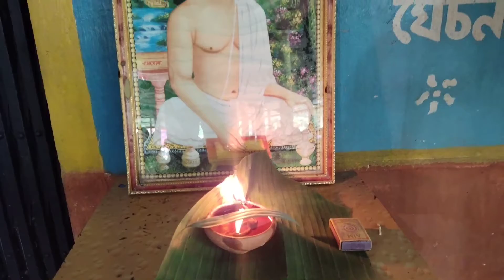Assam police video. borshova A.P.T.C Dergaon.july 31, 2022